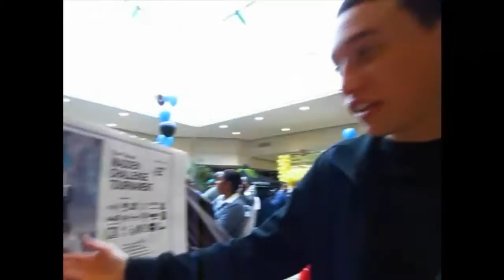The Madden Challenge Tournament [Sat, February 4th 2012]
Here's some footage of the Madden  Challenge Tournament [Sat, February 4th 2012] Hope you guys enjoy!